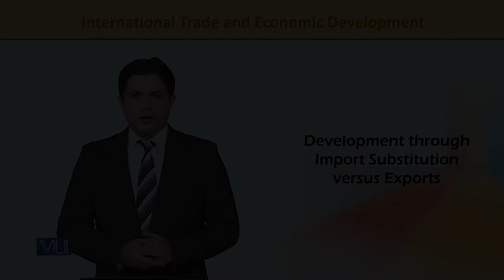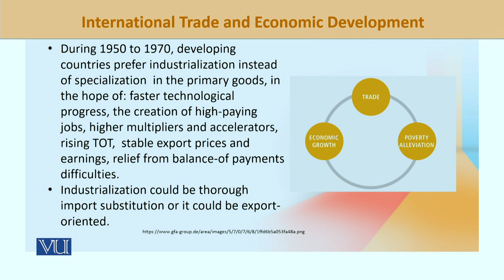ECO603_Topic123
ECO603-International Economics